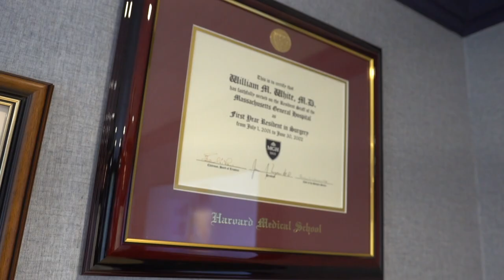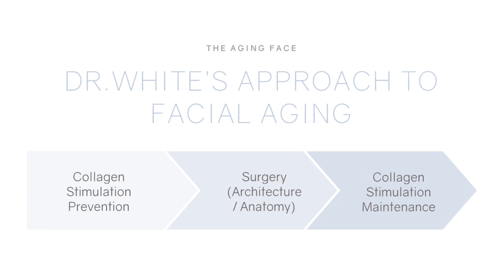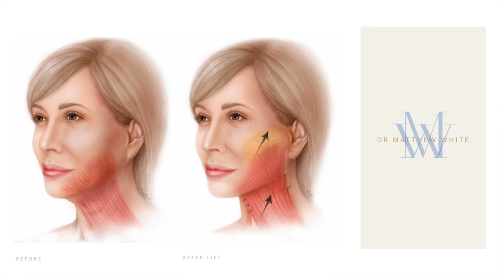Ultherapy with Dr. Matthew White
Check out my Ultherapy session with Dr. Matthew White and find out about his Golden Angle Lift